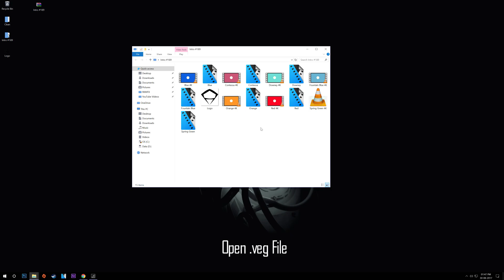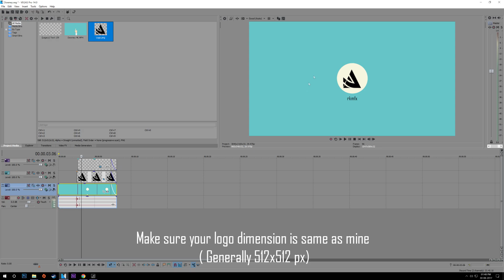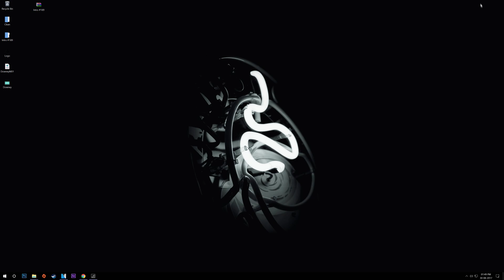FREE Intro Template #215 Sony Vegas Pro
Tutorial Song: Classical (Orchestral) Track
by florews